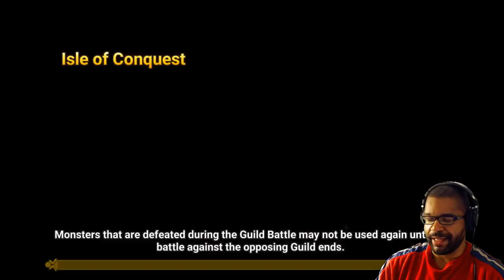SUMMONERS WAR: Taking on Hecate's INSANE Guild War Defense! GW vs Epicfail.Alpha